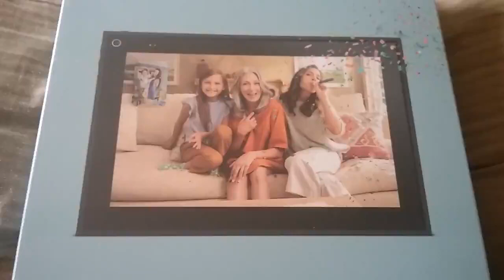My new Facebook Portal has arrived!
Took awhile to install but it's well worth the wait. I won't need to use my 17 year old computer that much anymore. I can talk to my friends and family that has video chat too. Loving this already. 😊